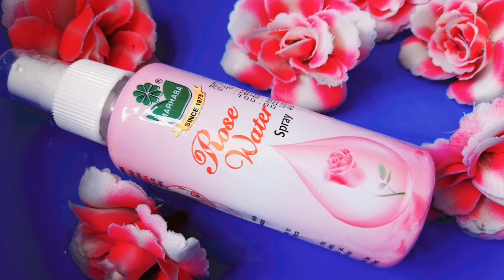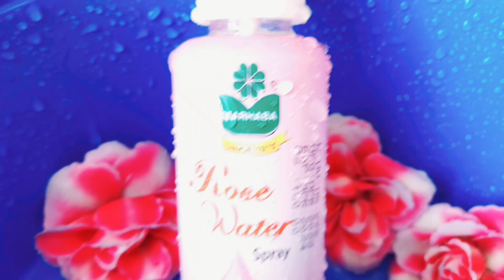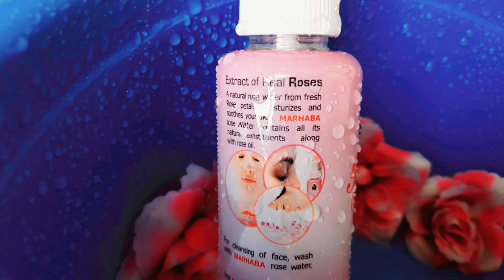Summers Best 🌹Rose Water🌹FACE and HAIR Mist | Best and Affordable 🌹Rose Water🌹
Uses And Benefits of Rose water for hair , skin , and face

Rose water for teenagers
Rose water for Kids
Rose water for hair
Rose water for skin